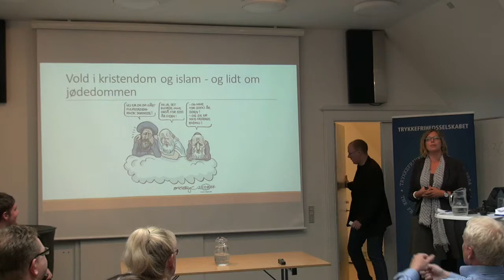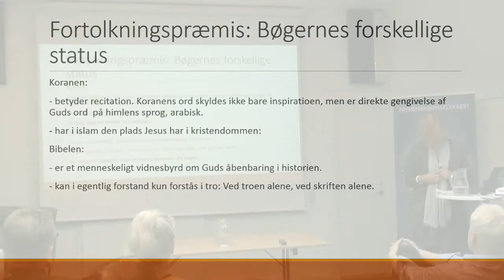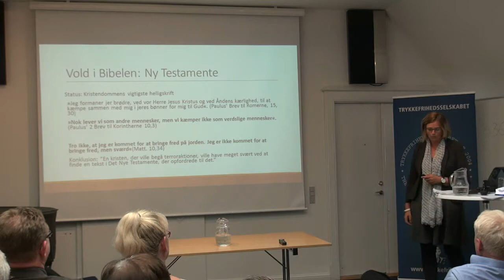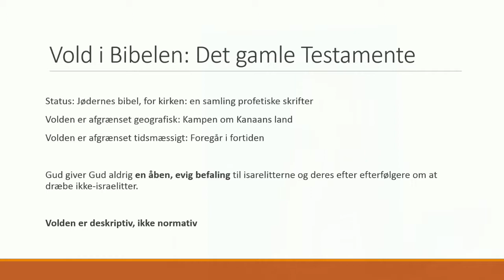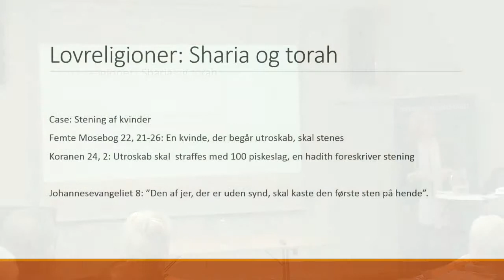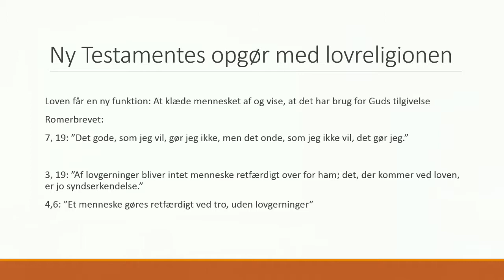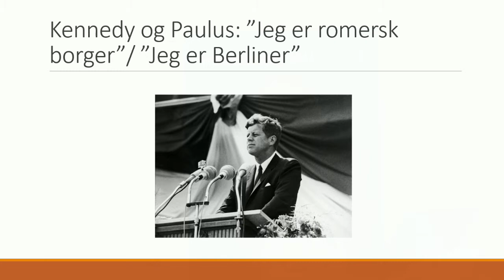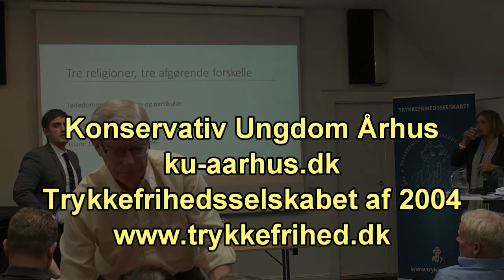Katrine Winkel-Holm: Vold i kristendom og islam (og jødedom)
På et fælles arrangement arrangeret af Trykkefrihedsselskabet og Konservativ Ungdom Århus fortalte formand Katrine Winkel-Holm om den myte, at Gamle Testamente skulle være nogenlunde lige så voldelig som Koranen. Det overlevede myten ikke...